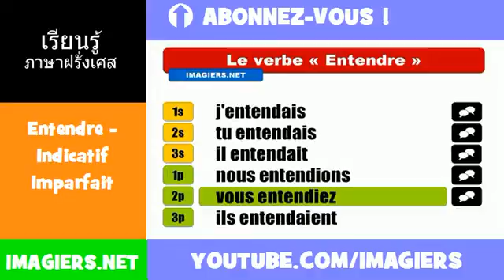คำกริยาภาษาฝรั่งเศส = Entendre = Indicatif Imparfait